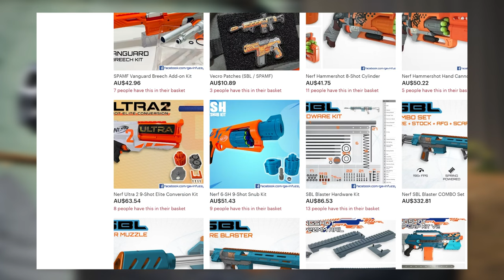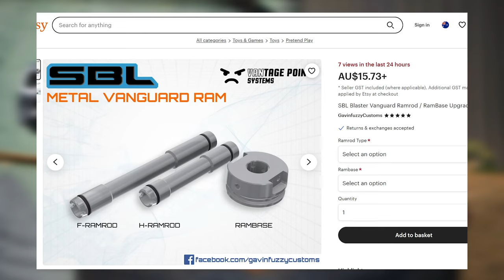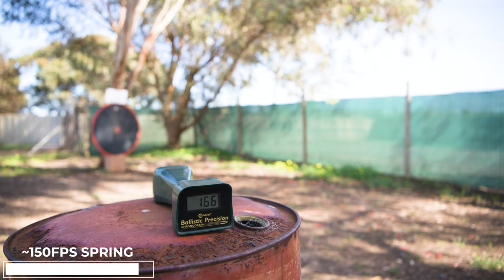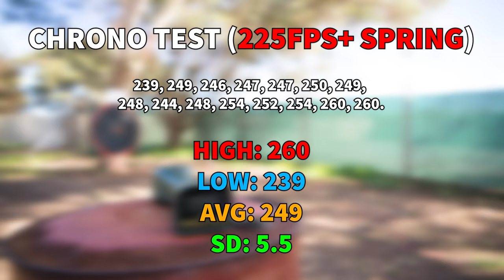SBL Nerf Blaster from Gavinfuzzy Customs!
In this video I test the 3D printed SBL (SPAMF But Long) Nerf blaster from Singapore designer Gavinfuzzy Customs.

Includes overview, chrono test, accuracy test and some gameplay!

SBL Pre-Built

SBL Hardware Only